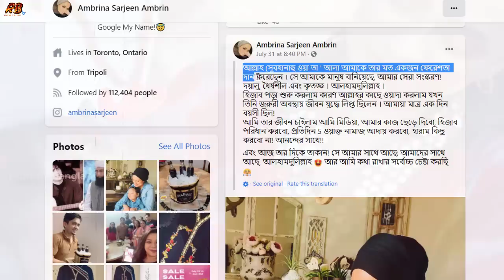সিসি ফুটেজ ভাইরাল! দেখুন পরীমনির গোপন রুমে ১৮ ঘণ্টা যা যা করলো পুলিশ কমিশনার! সমালোচনার ঝড়।Pori Moni